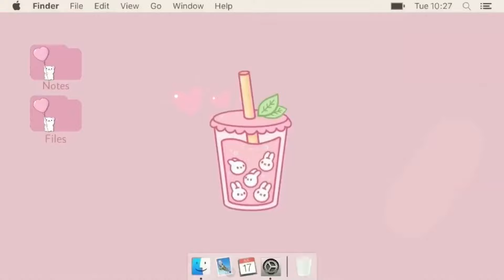【奈奈】快閃阿姆斯特丹 船遊運河｜Amsterdam Vlog